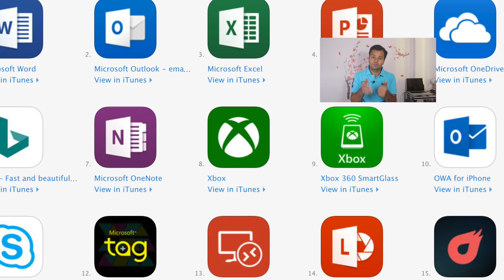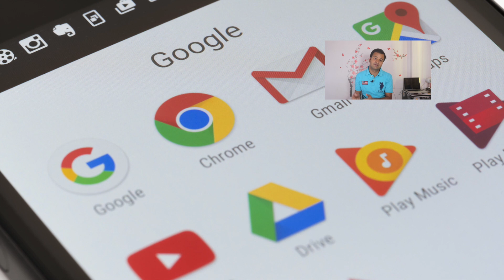Gmail Vs Yahoo Vs Outlook Mail Services !! Which mail is Best ! Gabby Fellow !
Namashkar Mitrooo !!

Kisme kitna space milta hai or kon sabse zaada productivity deta hai !!
Ayeeye dekhte hain !!

Camera : Canon 80D
Mic : Snowball White/Clip Mic
Editor : Final Cut Pro X
Laptop : MacBook Pro
Sound Editor : Audacity

Namaskar Fellows 🙏

Note : Dear Fellows,

The content is entirely for Learning & Entertainment Purpose !! These are based on my deep research and current trends. Its my kind request to all of you to not to create any Spam !